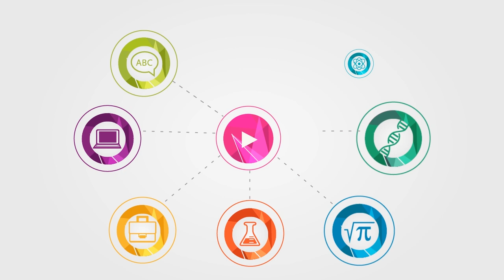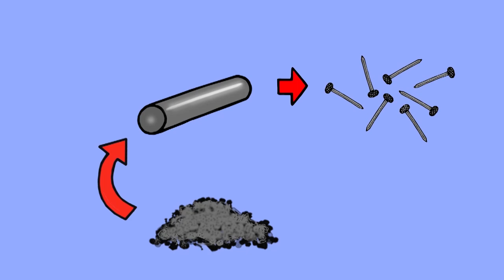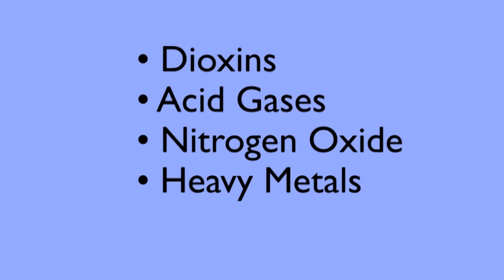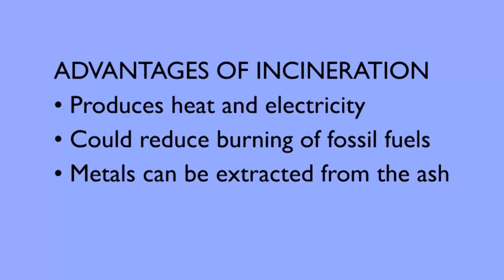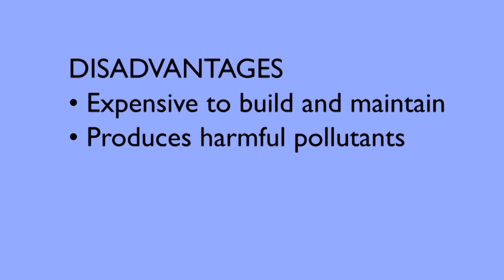Incineration Of Waste & Electricity | Environmental Chemistry | FuseSchool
Learn the basics about the incineration of waste and electricity as part of the recycling chapter within environmental chemistry.

This video is part of 'Chemistry for All' - a Chemistry Education project by our Charity Fuse Foundation - the organisation behind The Fuse School. These videos can be used in a flipped classroom model or as a revision aid. Find our other Chemistry videos here: